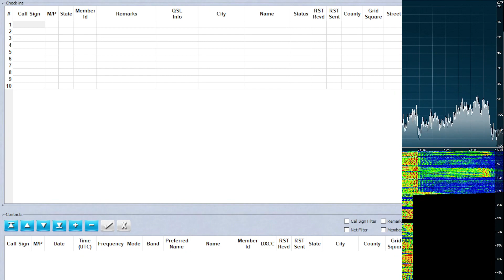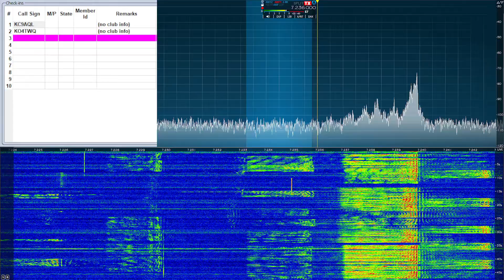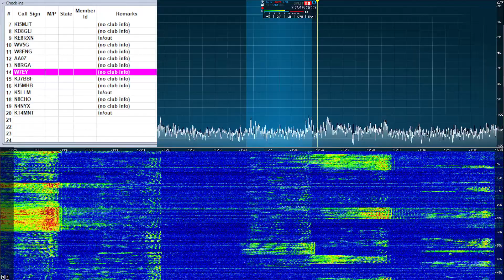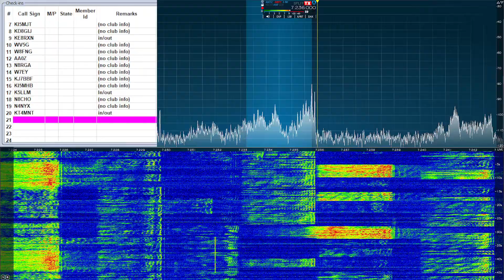HRCC HF Net | July 1 2022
This is a recording of the Ham Radio Crash Course Weekly HF Net. The net is held every Friday on 40M at 6:30 PM Pacific/9:30 PM Eastern. You can find out more about the net by joining the hf-net channel on the HRCC Discord. A link to the HRCC Discord can be found